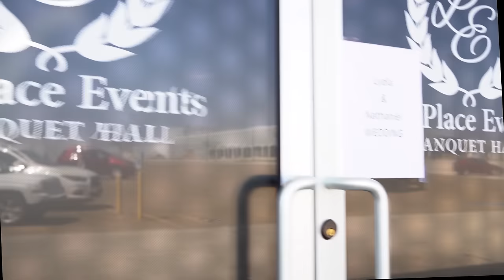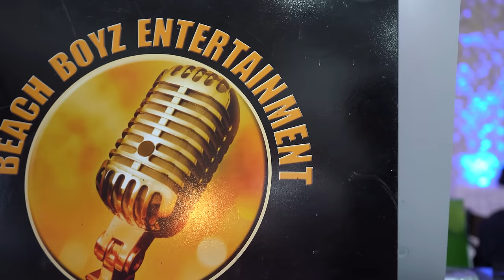Nate and Lydia Wedding3